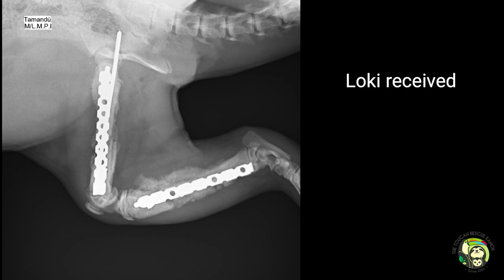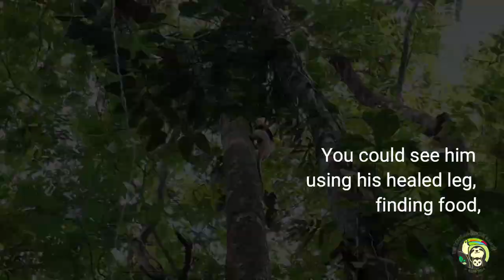WILD RESCUES: Loki the Tamandua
**WARNING - THIS VIDEO SHARES GRAPHIC MEDICAL VIDEO CONTENT**

Meet Loki. Loki was hit by a car near our Release Site. He was rushed to our headquarters clinic where he was given emergency x-rays. The x-rays revealed that he suffers from two serious breaks and will need orthopedic surgery. In surgery, he will receive pins that will help mend the break and will hopefully see a full recovery and eventual release after rehabilitation. Sadly, traffic accidents are a major killer for tamanduas in Costa Rica. We are happy that Loki survived, but he has a very long journey to recovery.

His orthopedic surgery was a success! It was roughly a 2-hour surgery and we had three incredible veterinarians working to make sure Loki was stable and receiving incredible care! He had these pins for 6 to 8 weeks.

We released a northern tamandua at a beautiful biological reserve called Reserva Biológica Tirimbina. This area has 865 protected acres of rainforest! 🌳 When releasing an animal back into the wild, finding areas like this is extremely important. It is a safe place where we know the animal won't be injured again from cars, dogs, electric wires, and so on.

💙A special thank you to Dr. Daniel Chavarria for his great work!